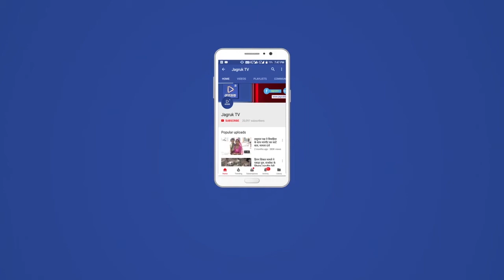Jagruk TV : राजसमंद विधायक किरण माहेश्वरी का निधन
राजसमंद विधायक किरण माहेश्वरी कोरोना पॉजिटिव होने के कारण   मेदांता अस्पताल में भर्ती थी। विधायक 7 नंवबर से गुरु ग्राम के मेदांता में भर्ती थी। इंफेक्शन बढ़ने के कारण सांसे थम गई। रविवार रात को 12:30 बजे उन्होंने अंतिम सांस ली। किरण माहेश्वरी के निधन का समाचार सुनकर भाजपा कार्यकर्ताओं में शोक की लहर छा गई। राजस्थान सरकार में पूर्व कैबिनेट मंत्री वर्तमान में राजसमंद विधायक  इसके अलावा लगातार राजसमंद से तीन बार विधायक का चुनाव जीता उदयपुर से लोकसभा सांसद भी रह चुकी रही उदयपुर सभापति रही  भाजपा की महासचिव राष्ट्रीय उपाध्यक्ष भी रही  विधायक के  किरण माहेश्वरी  28 अक्टूबर को की रिपोर्ट कोरोना पॉजिटिव आई  सुधार नहीं होने के कारण 7 नवंबर को एयर एंबुलेंस  से उदयपुर से मेदांता  अस्पताल ले जाया गया जा उनको सांस लेने में तकलीफ हो रही थी पिछले 22 दिनों से  आईसीयू भर्ती थी इंपैक्शन ज्यादा पहले कारण उनकी अंतिम सांसे थम गई     राजसमंद विधायक   किरण माहेश्वरी निधन का समाचार सुनकर भाजपा कार्यकर्ता और उनसे जुड़े हुए लोगों  शोक की लहर छा गई।

राजसमंद से नरेंद्र सिंह खंगारोत की रिपोर्ट